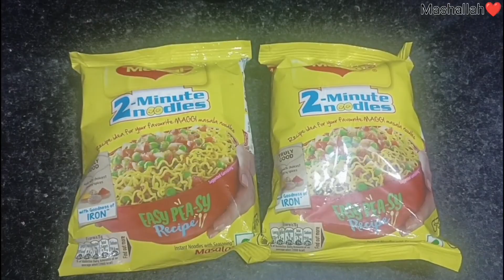Maggi banane ka sabse easy style | super tasty Maggi 2 minute mein ready | soup wali Maggi